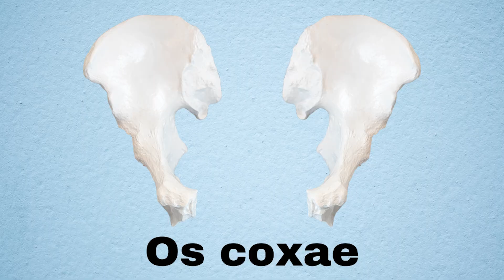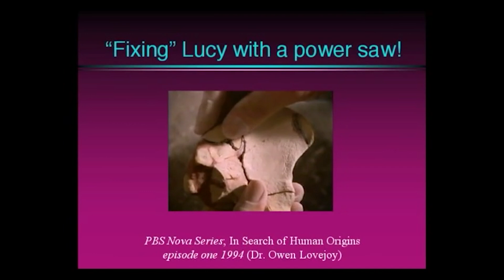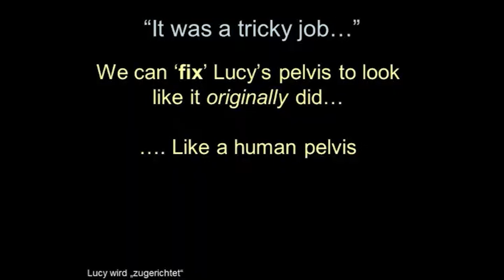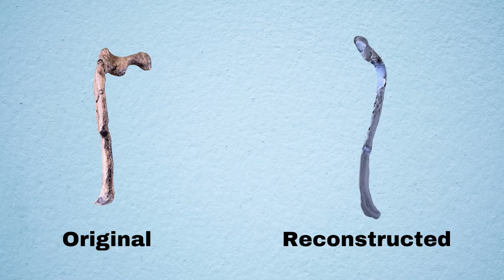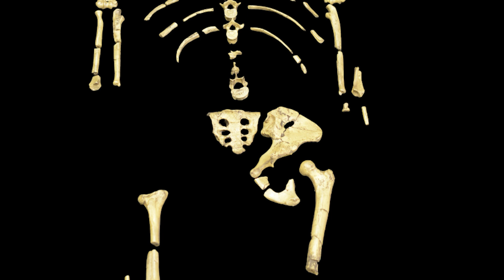Why Did Lucy's Pelvis Need to be Reconstructed?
Did evolutionists fraudulently change Lucy's hip to make it seem like she walked upright?

0:00 Intro
0:41 The Pelvis
1:28 NOVA
2:36 Creationist Response
4:15 Lucy's Damaged Pelvis
4:52 Wonky Hips
6:04 Fixing the Pelvis
7:01 Bring Out the Power Saw
7:57 I Fixed Her Hips
10:05 Conclusion

Image Credits:

"Cálida bienvenida al Museo de Antropología e Historia por parte de Lucy" - ErnestoLazaros,

"The Lie of Lucy Australopithecus Afarensis. Joseph Hubbard + Clip from Dr. Menton Lucy She’s No Lady", Biblicaltours

"Evolution Of Man Documentary Channel - Lucy IN SEARCH OF HUMAN ORIGINS PART ONE", Evolution of Man Documentary Channel